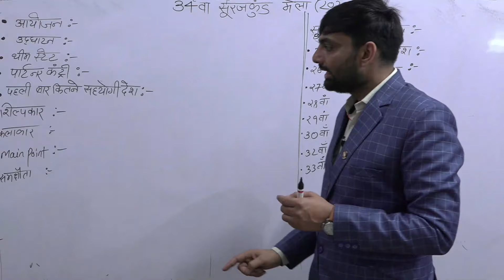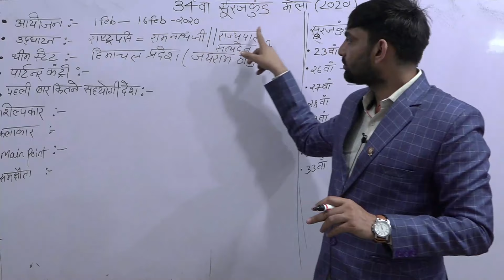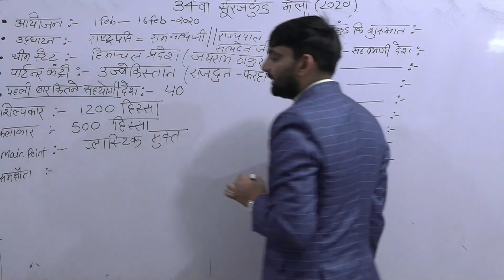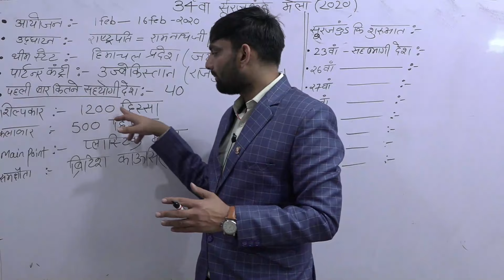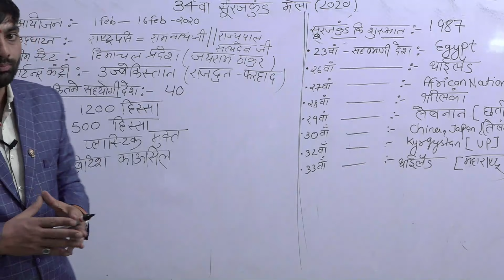34वां अंतर्राष्ट्रीय सूरजकुंड क्राफ्ट मेला – 2020 : महत्वपूर्ण बिन्दु || Haryana GK By Sunil Sir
इस वर्ष 34वें सूरजकुंड मेला का आयोजन किया जा रहा है। यह 16 दिवसीय 34वां सूरजकुंड मेला 1 फरवरी से 16 फरवरी तक आयोजित किया जाएगा।

34वें सूरजकुंड मेला से संबन्धित महत्वपूर्ण जानकारीयां –
आयोजन – 1 फरवरी से 16 फरवरी तक
राष्ट्रपति राम नाथ कोविंद, विधिवत उद्घाटन करेंगे। राष्ट्रपति के साथ हरियाणा के राज्यपाल सत्यदेव नारायण आर्य उद्घाटन समारोह की अध्यक्षता करेंगे। इस दौरान सीएम मनोहरलाल, थीम स्टेट हिमाचल के सीएम जयराम ठाकुर, पार्टनर कंट्री उज्बेकिस्तान के राजदूत फरहाद आरजिएव, केंद्रीय राज्यमंत्री कृष्णपाल गुर्जर सहित हरियाणा के कई मंत्री और विधायक इस दौरान मौजूद रहेंगे।
पार्टनर कंट्री (सहयोगी देश) उज्बेकिस्तान
Theme State (विषय राज्य) – हिमाचल प्रदेश
मेला में पहली बार 40 देश भाग ले रहे हैं।
विभिन्न राज्यों के 1200 से अधिक शिल्पकार और 500 से अधिक कलाकार शिरकत कर रहे हैं।
इस बार मेला ‘प्लास्टिक मुक्त’ होगा।
सूरजकुंड मेले में आने वाले विदेशी मेहमानो के लिए स्वास्थ्य विभाग ने कोरोना वायरस के मद्देनजर स्कैनिंग व्यवस्था की है
सूरजकुंड मेला प्राधिकरण ने पहली बार ब्रिटिश काउंसिल के बीच एक समझौते पर हस्ताक्षर किया है। इसके तहत ब्रिटेन के कलाकारों और शिल्पकारों से दर्शक रूबरू हो सकेंगे।